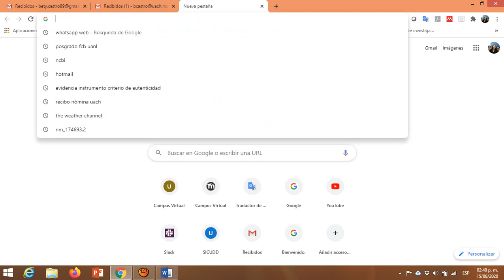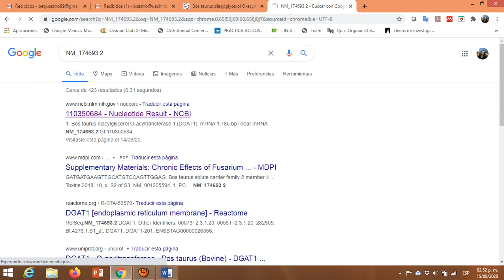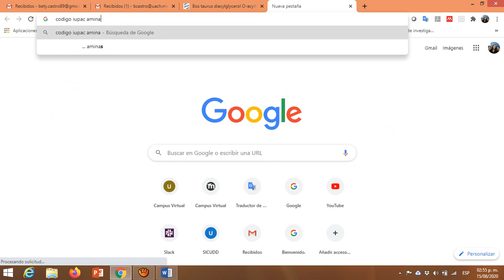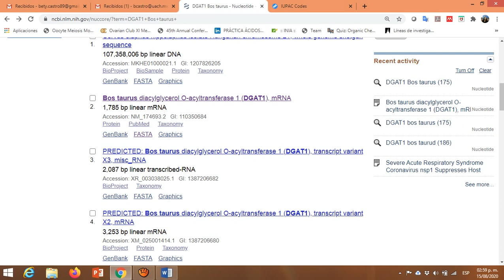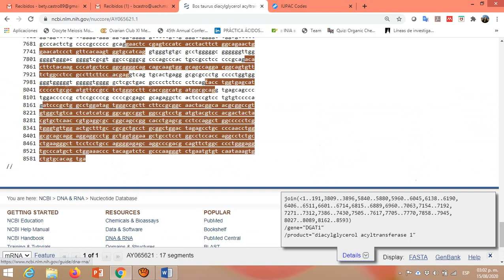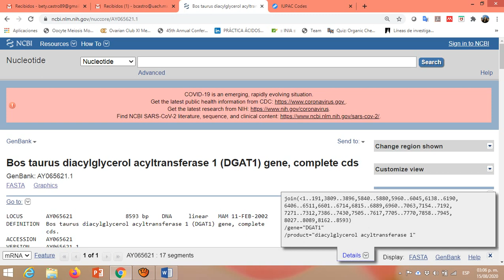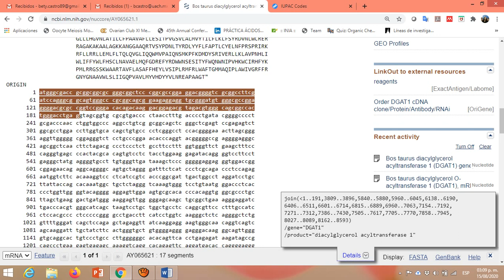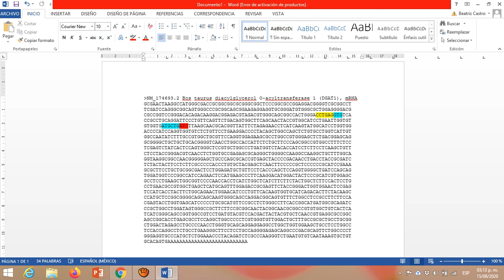DIFERENCIA ENTRE SECUENCIAS DE ADN Y DE ARN MENSAJERO EN EUCARIOTAS (EXONES E INTRONES)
En este video se aborda el tema de exones e intrones, se visualiza el resultado de la eliminación de las secuencias intrónicas durante el proceso de splicing alternativo como modificación postranscripcional en organismos eucariotas.